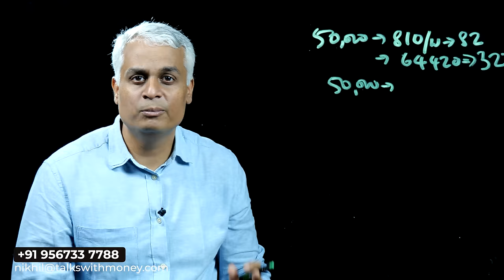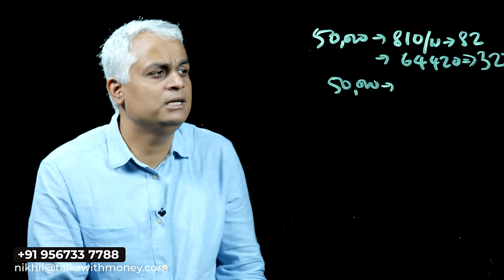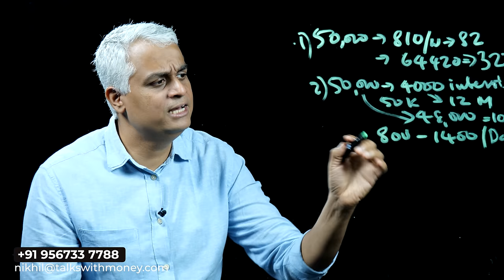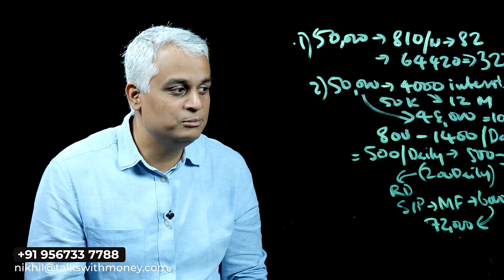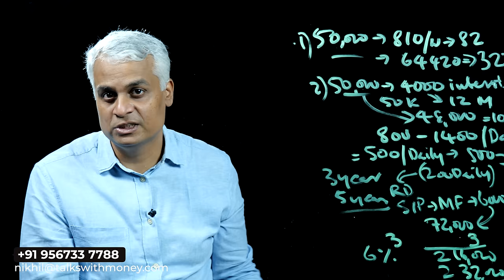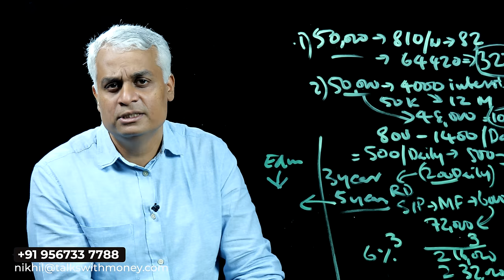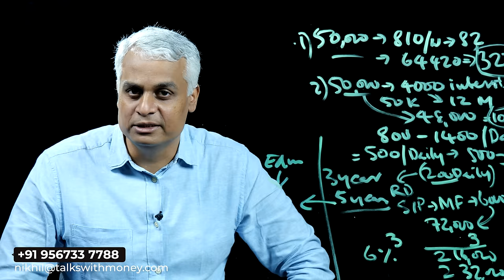എന്തുകൊണ്ട് സാധാരണക്കാർ കടത്തിൽ നിന്നും കടത്തിലേക്ക് പോകുന്നു-Why Ordinary People Struggle with Debt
Are you or someone you know caught in a never-ending cycle of debt? This eye-opening video explores the reasons why everyday individuals find themselves going from one debt to another and offers practical solutions to break free from this financial treadmill.

In this video, we delve into the common financial pitfalls that lead people into debt, including overspending, unexpected emergencies, and poor financial planning. We also discuss the psychological factors that play a crucial role in this cycle and how to address them.

To start Mutual Fund Account: Download Mutual Fund Investment App – Box by Pentad
Start your account by clicking on “Register Now”

Courses & Appointment via App – Money Talks (Android ) ‘My Institute’ Org code – agwss (IOS)

Stock Market & Mutual Fund Investing is subject to market risk. Study yourself before investing.